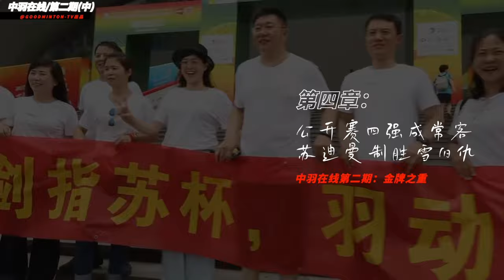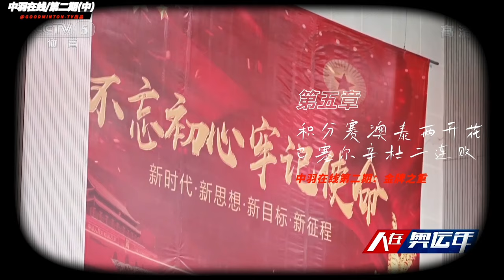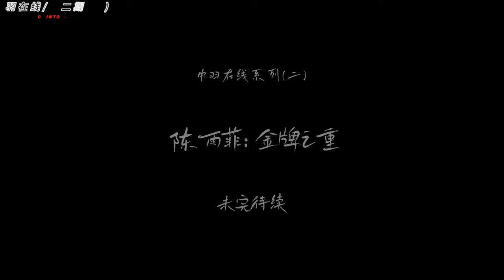【陈雨菲·中】年度七冠，打破心魔！这里是关于她的一切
当时间来到2018年，我们见证了陈雨菲的飞速进步。面对先前的苦主：山口茜与戴资颖，她实现了巨大的突破。在2019年，她不可思议地年度摘得七站公开赛的冠军，在最后一站广州，超越戴资颖，首次登顶世界第一。